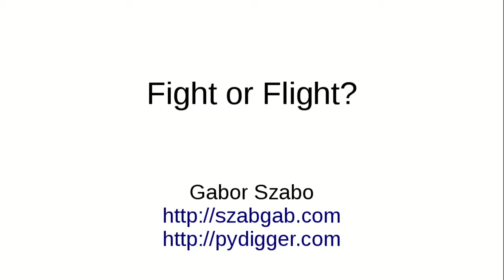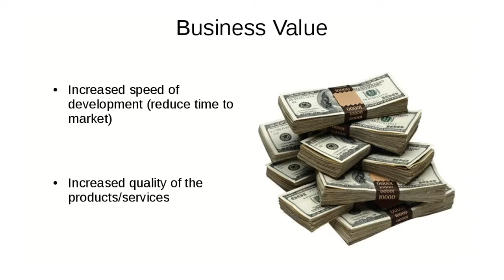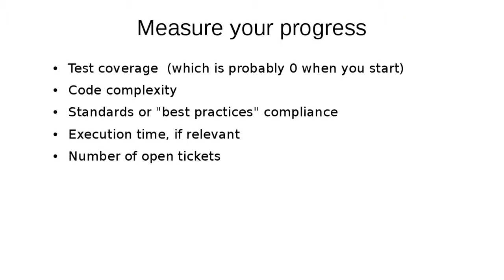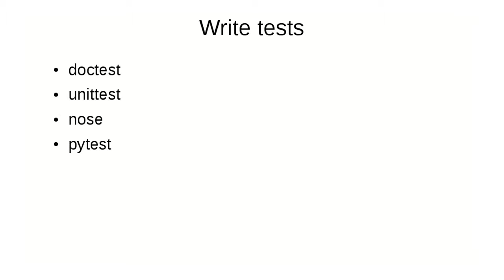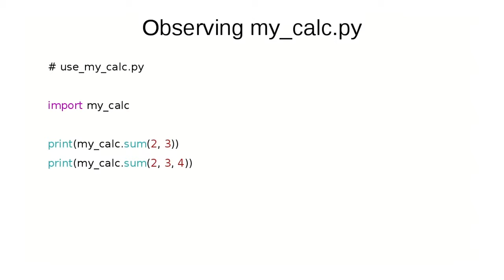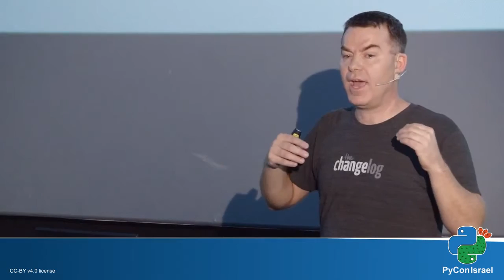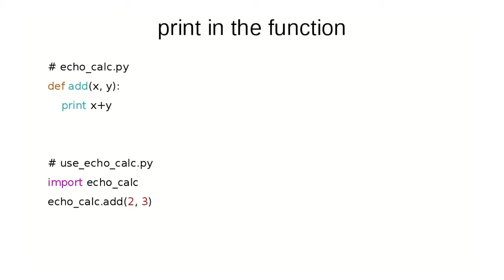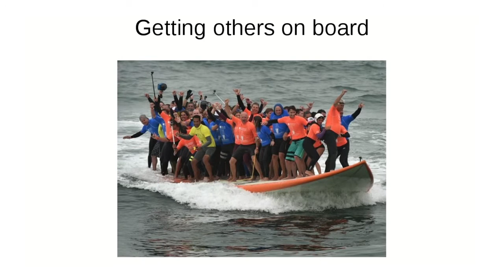Fight or Flight? - dealing with real world applications in Python by Gabor Szabo